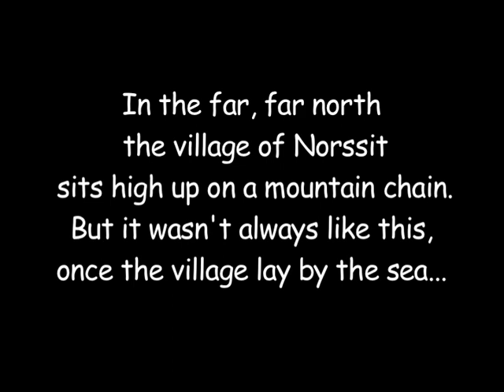StoryLab @ Filmhouse - Legends and Lifes of the Inuit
As part of the Scottish International Storytelling Festival 2008 Filmhouse in Edinburgh, in partnership withu eth Scttish Storytelling Centre hosted a workshop, based on the film "The Legends and Lifes of the Inuit". Participants created their own story and transformed it into a film, with storyteller Michael Williams.